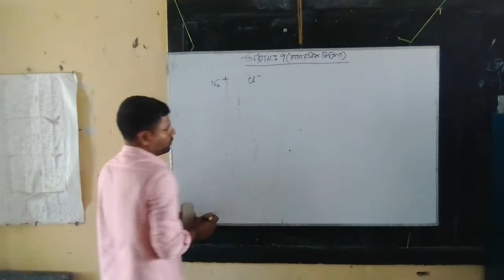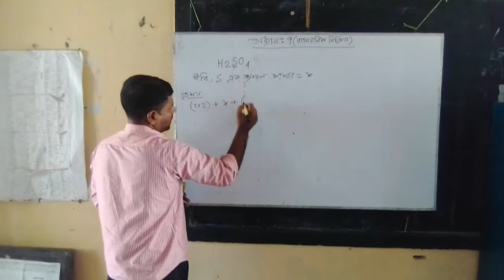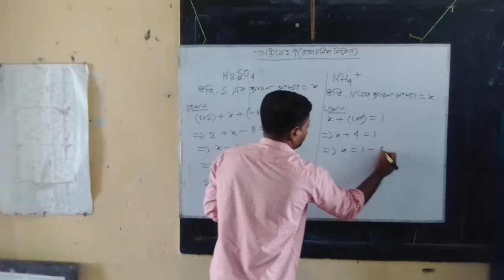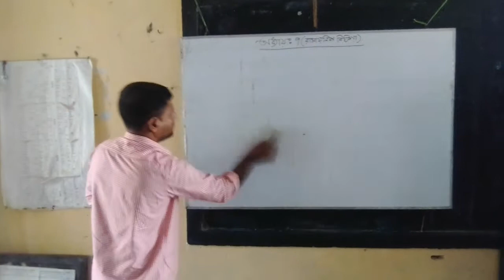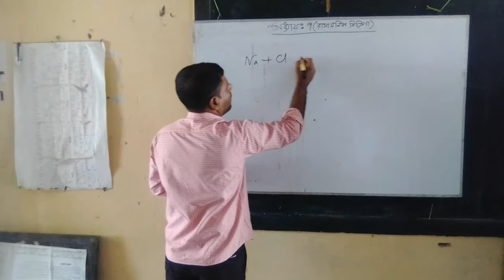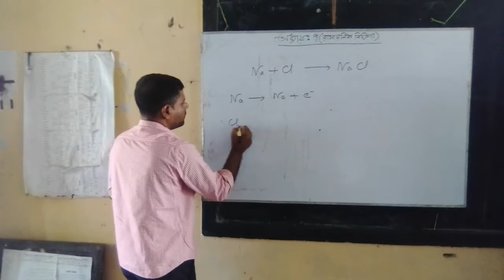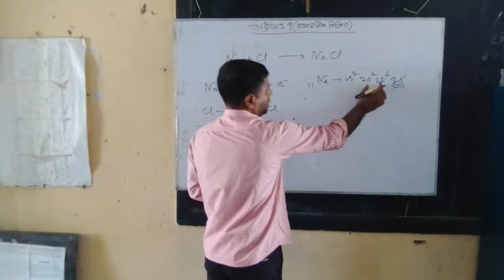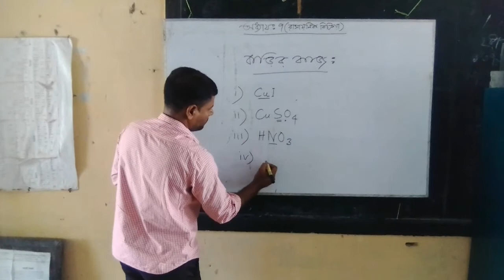Online Class-6 Class- Nine/Ten Sub: Chemistry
Sonar Bangla High School
Satkhira Sadar